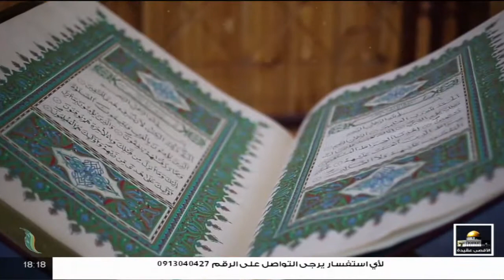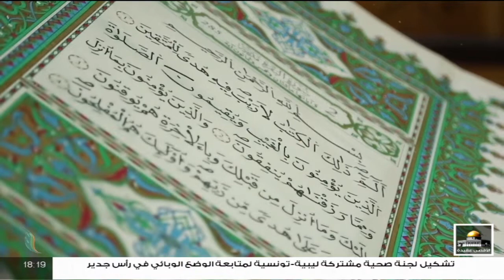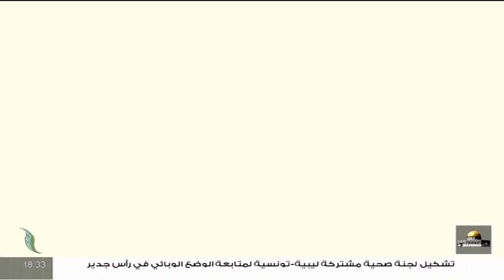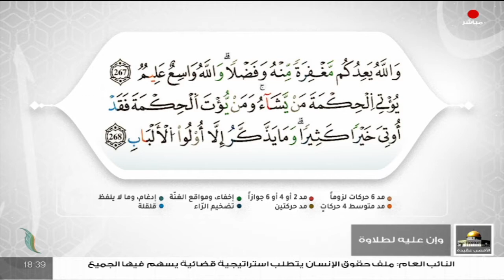برنامج وإن عليه لطلاوة | الحرفان المتماثلان | تقديم الشيخ الفيتوري غانم | 11 - 07 - 2021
ـــــــــــــــــــــــــــــــــــــــــــــــــــــــــــــــــــــــ

ــــــــــــــــــــــــــــــــــــــــــــــــــــــــــــــــــــــــــ
ــــــــــــــــــــــــــــــــــــــــــــــــــــــــــــــــــــــــــ
يمكنكم تحميل تطبيقنا TANASUH TV على الهواتف الذكية: